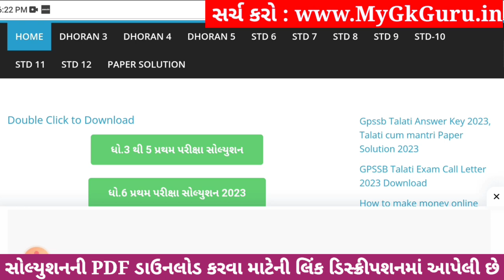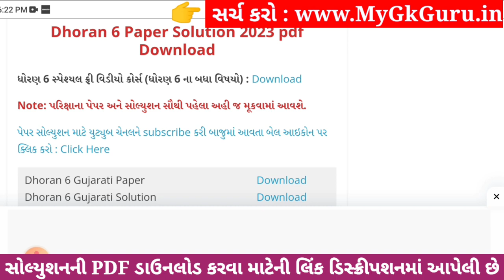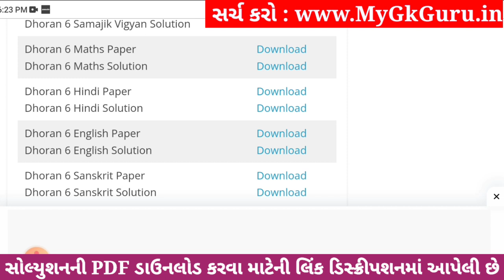Dhoran 6 Sanskrit Paper Solution 2023 STD 6, Std 6 Sanskrit Paper Solution 2023 80 Marks, 4 November